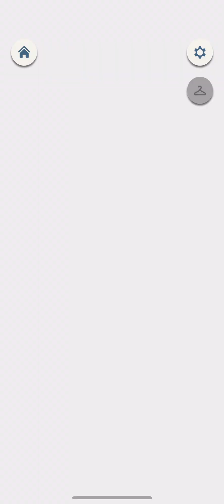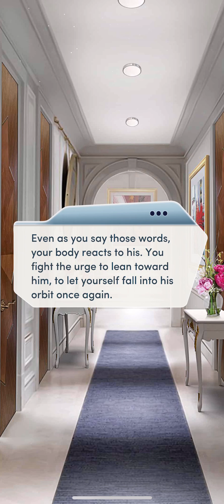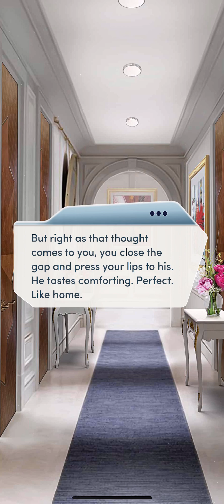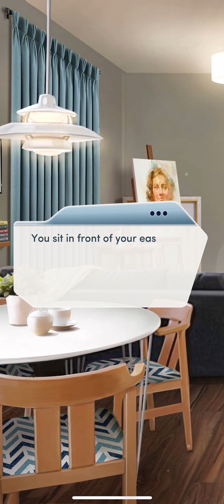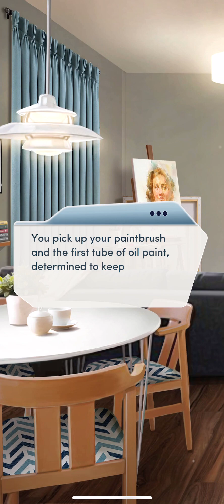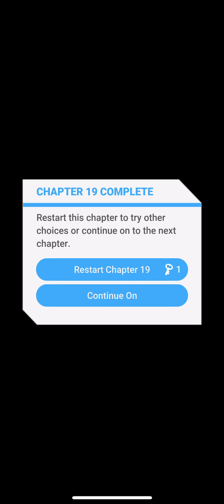The Billionaire’s Baby Chapter 19